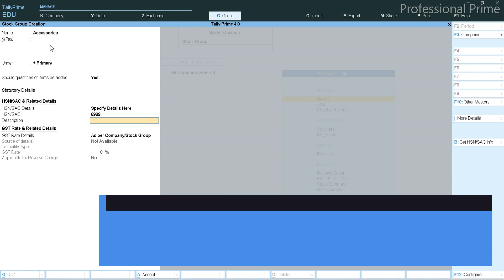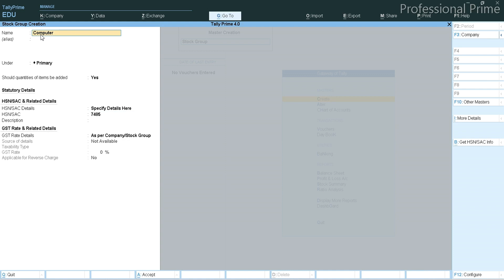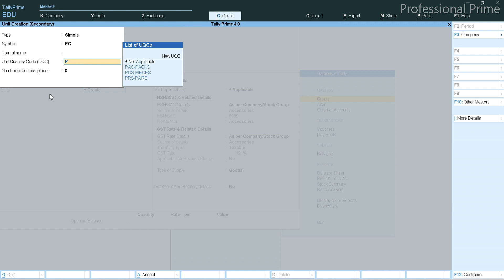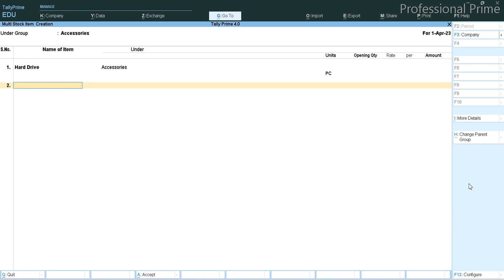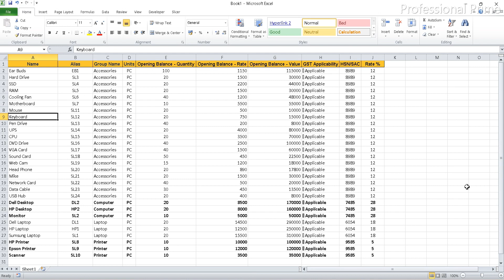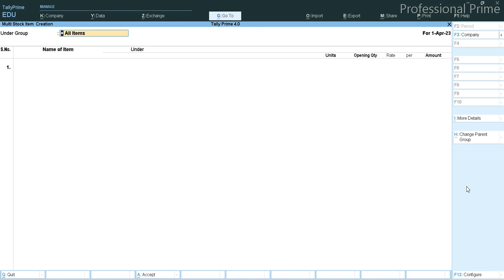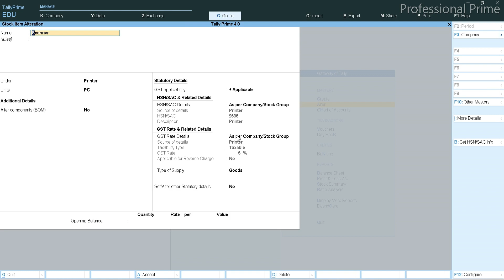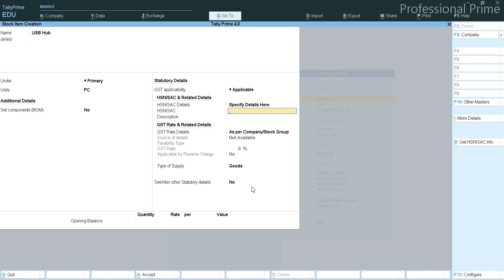stock item creation in tally prime Part- 3 |tally prime 4.0 learning | Tally Prime 4.1